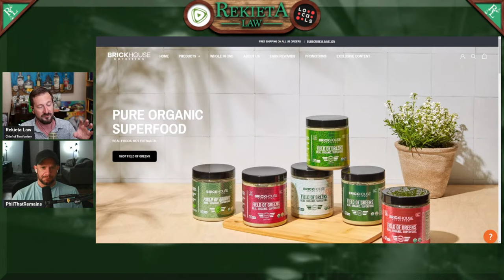Direct Examination #2 - Phil Labonte - Singer, Libertarian, Commentator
Tonight I'm happy to announce the second episode of Direct Examination. I am interviewing Phil Labonte, lead singer of All That Remains. Phil is a musician but also an outspoken and frank talking dude who seems to have similar ideas about liberty, government, and life to me. We'll explore these things in an open-ended interview to hear Phil's story about who he is, and what made him that way.

This is Direct Examination - a live interview of someone's story. I will not be reading and reacting to chats during the bulk of the interview to keep the flow of conversation. I will address chats later in the show, and my guest can join me if they are willing.